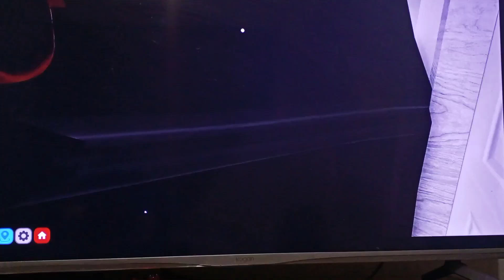Roblox New South Wales high school life season 1 episode 5